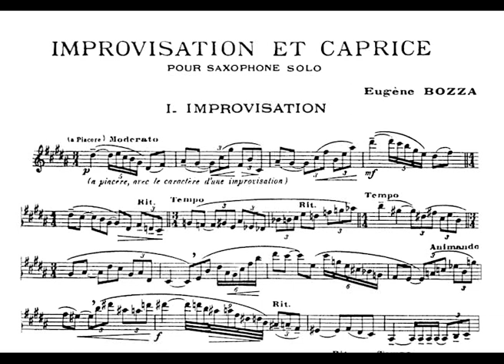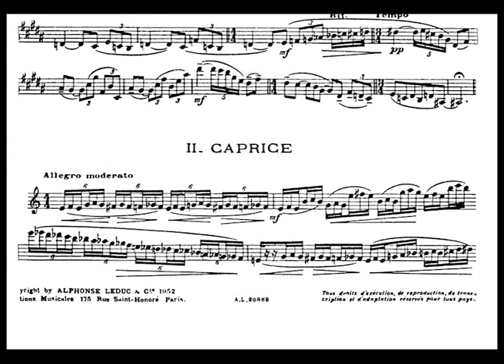Eugène Bozza, Improvisation & Caprice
Joshua Hyde
Saxophone professor at the Geneva University of Music (Haute Ecole de Musique de Genève)
Winner of the 3rd Jean-Marie Londeix International Saxophone Competition
Winner of the 5th Concours International de Saxophone de Nantes
Graduate of the Paris Conservatory (CNSMDP)